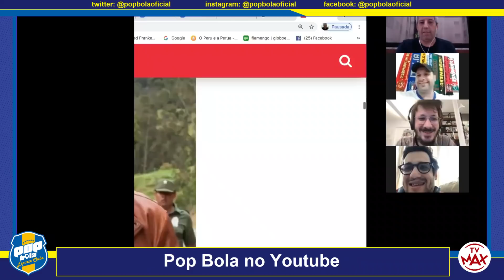FALHA DE COBERTURA NO POP BOLA: "LUIZ ORLANDO É A NOSSA MAIOR REFERÊNCIA" 8/05/20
Se liga na resenha com a galera do Falha de Cobertura e Choque de Cultura aqui no Pop Bola. Eles falam das transmissões, influências e do livro de autoajuda. Oi? Autoajuda? É isso mesmo! Autoajuda. E ainda tem a Dica quente Confira agora aqui no canal do Pop Bola! Pop Bola todos os dias ao vivo, de 12 às 13h, na TV MAX, canal 25 e 525 da NET, e reprise às 19h.

▶ ● Deixe o seu Like 👍🏻 e ative o 🔔 das Notificações!

Podcast Addict: Pop Bola Esporte Clube